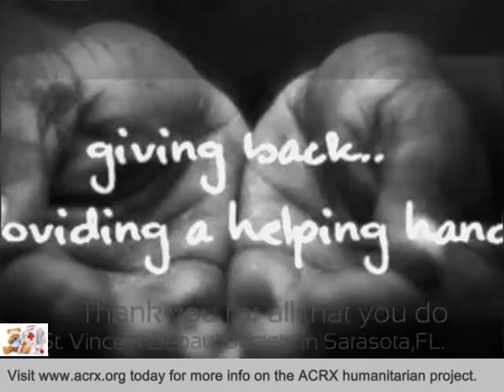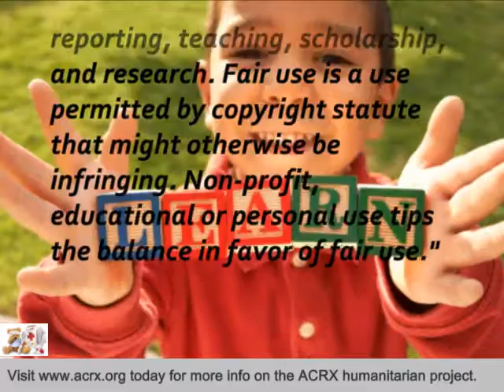St Vincent Depaul Society in Sarasota,FL Receive Tribute & Healthcare Help by Charles Myrick of ACR